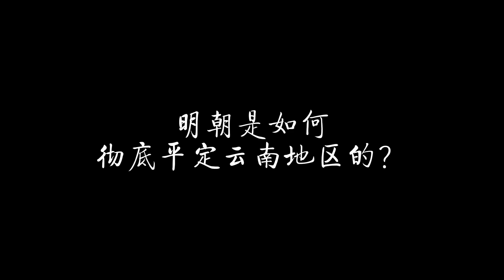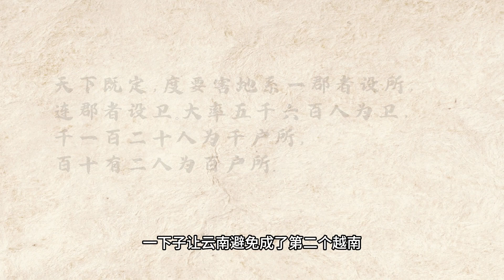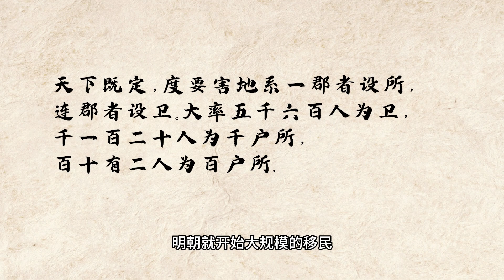明朝是如何彻底平定云南地区的？